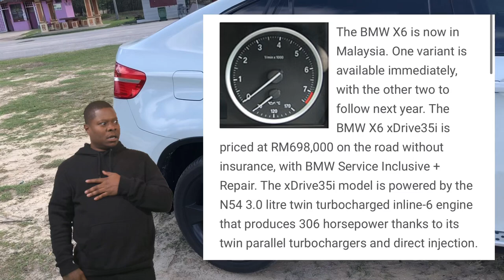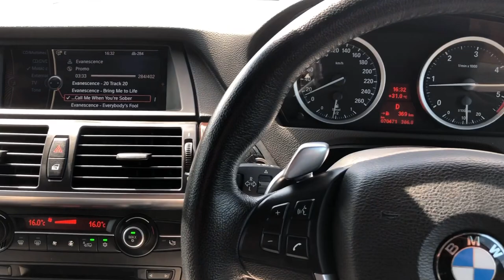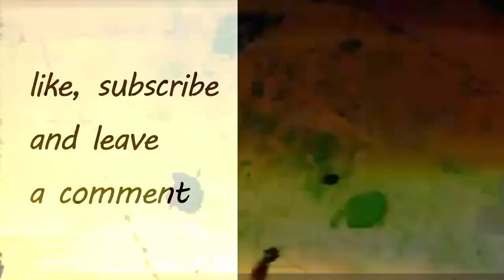RM 6XXK BMW X6 for wifey 😱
This episode we take a look a my wife’s new car BMW X6 E71 40d.

It was valued at RM 698,000 when it was first launched and now we finally can afford it after almost 10 years.

bmw x6 price malaysia
bmw x6m
bmw x6 price
bmw x6 accessories
buy a bmw x6
inside a bmw x6
finance a bmw x6
bmw x6 carlist
bmw x6 coupe
bmw x6 cc
bmw x6 colors
bmw x6 carbase
bmw x6 common problems
bmw x6 diesel
bmw x6 dimensions
bmw x6 engine
bmw x6 e71 specs
bmw x6 e71 tail lights
bmw x6 forum malaysia
bmw x6 for sale near me
bmw x6 generations
bmw x6 horsepower
bmw x6 harga
bmw x6 harga malaysia
bmw x6 h&r federn
bmw x6 latest model
bmw x6 length
bmw x6 mudah
bmw x6 malaysia price
bmw x6 modified
bmw x6 malaysia price 2nd hand
bmw x6 m sport price malaysia
bmw m x6 for sale
bmw m x6 price
bmw m x6 2017
bmw m x6 2015
bmw x6 new price malaysia
bmw x6 near me
bmw x6 singapore
bmw x6 ne shitje